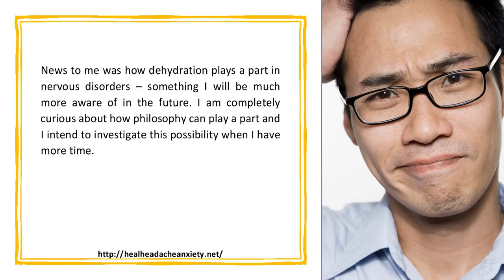115 Ways to Reduce Anxiety Book Review